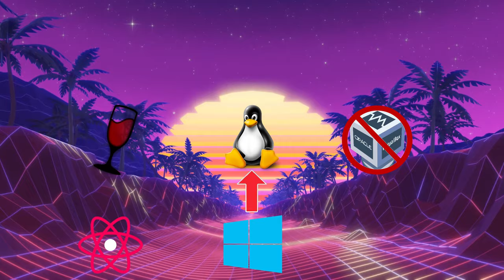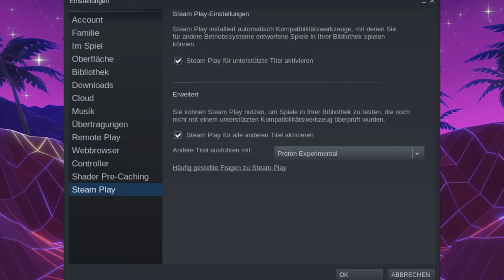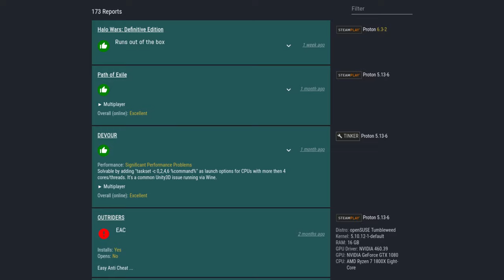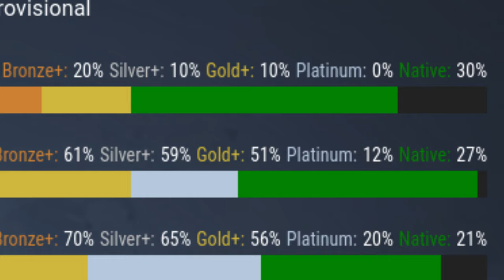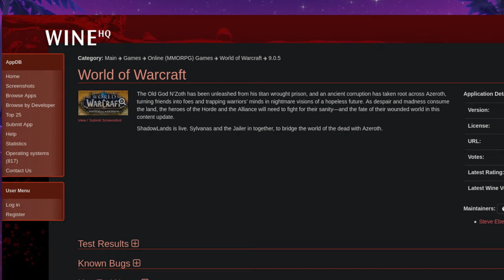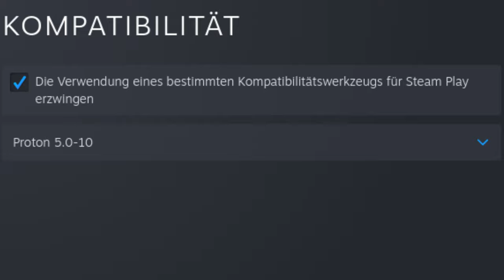8.2) [Ger] Boon Guide: Proton Grundlagen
+++ Boon Guide to Linux 8.2 Deutsche Version Proton Essentials / Basics +++

===About===

Skill: Baby Pinguin

Die Boon Guide ist ein Regenschirmprojekt, welches neuen und auch erfahrenen Nutzern den Weg in die Linux Welt zu vereinfachen und Hilfe bereit zustellen.
Außerdem zielt es darauf ab euch einen guten Ausgangspunkt zu bieten, von dem aus ihr eure Linux Reise auch auf eigenen Füßen Fortsetzen könnt.

Videos in dieser Serie werden nicht unbedingt in ihrer natürlichen Ordnung produziert oder veröffentlicht, sondern basierend auf Defiziten oder Wichtigkeit.

Für eine Komplettübersicht über folgende und abgeschlossene Episoden verwiesen wir an dieser Stelle gerne auf unser Trello Board

=== Inhaltsverzeichnis ===

0:00 Einleitung
0:45 Was ist Proton
1:59 Proton für alle Titel aktivieren
3:03 ProtonDB
4:55 Wine AppDB
5:27 Proton pro Spiel konfigurieren
6:24 Schlusswort

=== Credits ===